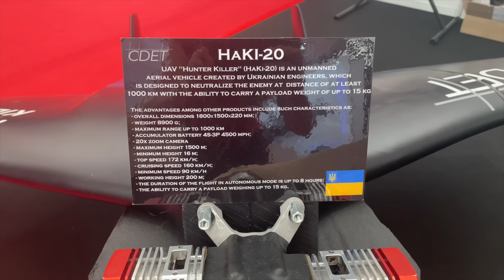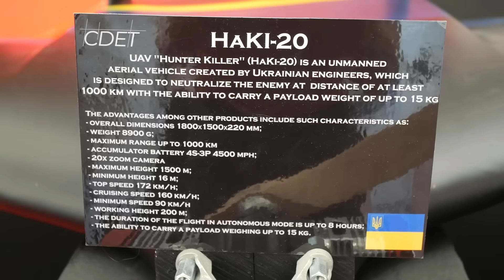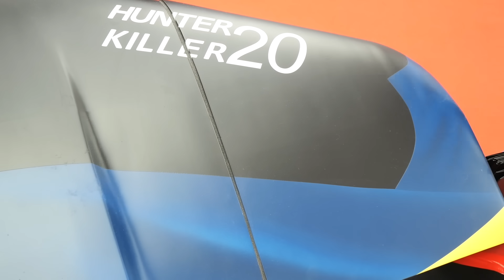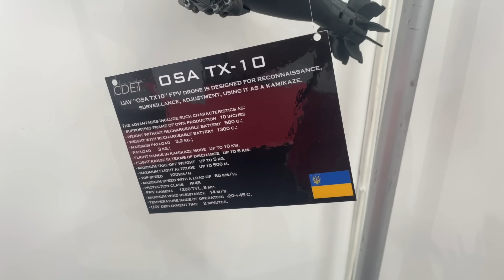MSPO2023 Безпілотник HaKi-20 – долітає до Москви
Українська компанія "КОРТ" показала на виставці MSPO2023 ударний дрон “HaKi-20”.

За заявленими характеристиками він має бойову частину 15 кг та може пролетіти 1000 км.

Цей безпілотник вже використовують українські військові.

Приват: 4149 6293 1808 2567
monobank: 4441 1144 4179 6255